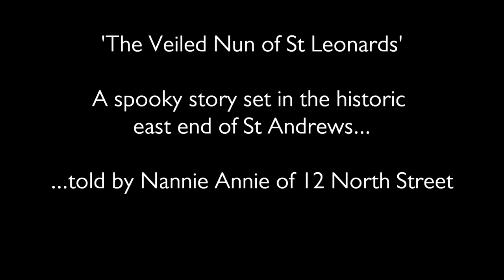St Andrews Ghost Story: The Veiled Nun of St Leonards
Nannie Annie, local fishwife and resident of 12 North Street, shares a spooky tale set in the haunted town of St Andrews, Fife. The Veiled Nun of St Leonards is a story from W. T. Linskill's publication, St Andrews Ghost Stories (1921).